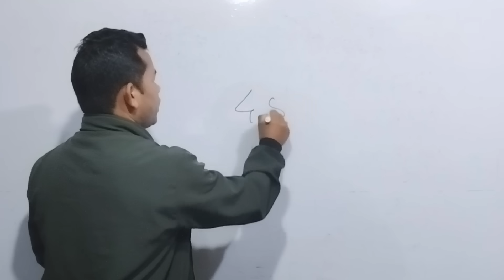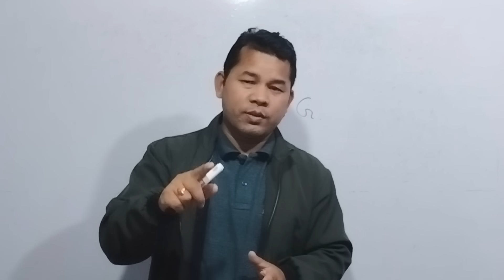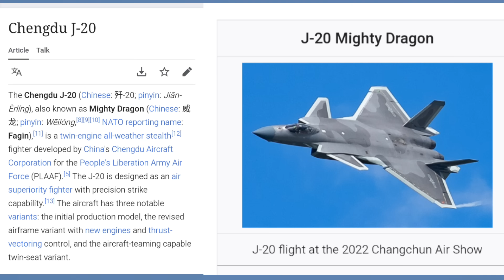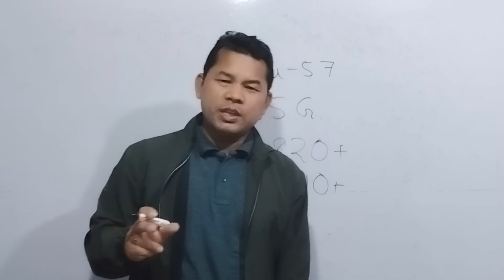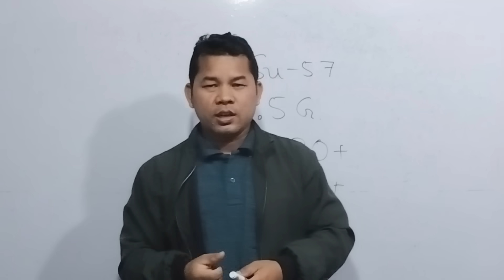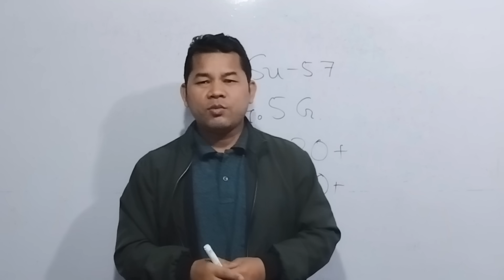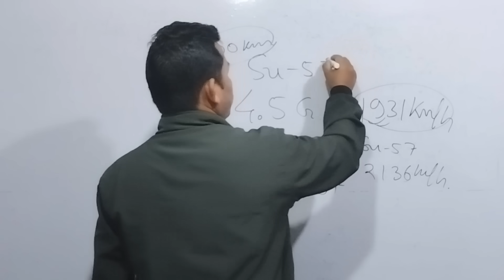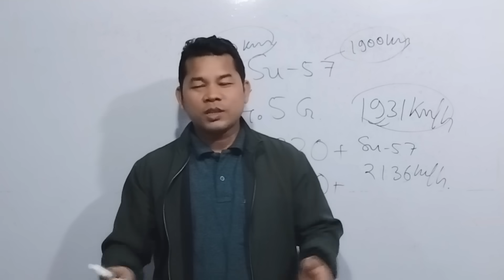बुहुमनि गिलु-बालुसिन दावहारु बिरखं F - 35 | Vertical Take off and Landing खालामनो हानाय Fighter F-35